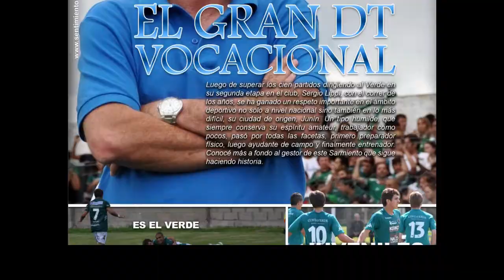SERGIO LIPPI, ADELANTO DE LA ENTREVISTA (hd)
Sergio Lippi es el mentor de este Sarmiento versión 2013 que está realizando una excelente campaña en el presente torneo de la Primera B Nacional. El DT logró lo que otros nunca pudieron en la divisional, formar un equipo fuerte, que juegue bien al fútbol y sume muchos puntos ante rivales de jerarquía que rozan lo que es Primera División. Con más de 100 partidos dirigidos en la institución el entrenador se metió en la historia grande del club, va por la permanencia y se anima a más, pero claro que primero está el paso a paso evidente que se debe respetar a rajatabla. Sumar 50 puntos en un principio es el gran y principal anhelo.